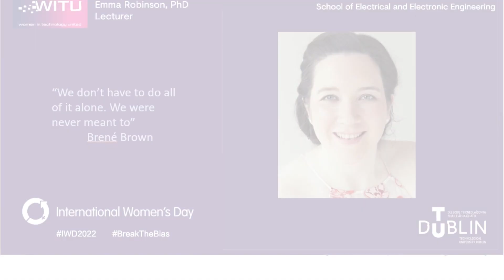SEEE IWD final 2022 - International women's day 2022 - Technological University Dublin (TUDublin)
Technological University Dublin (TUDublin)